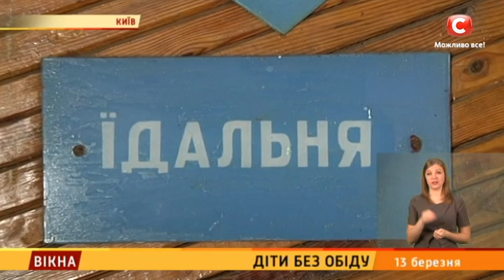Діти без обіду – Вікна-новини – 13.03.2018